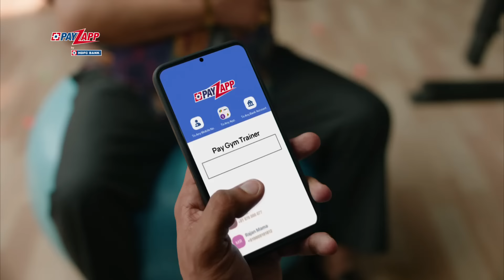PayZapp gives choices to Tiger Shroff | Hindi | Payzapp-Pay Your Way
Tiger Shroff, our quintessential action hero has a power-packed payments solution for all with the all-new PayZapp by HDFC Bank. It lets you pay anyone, anywhere, anyway with absolute ease and security. Get ultimate choices and pay your way by downloading the app today.

HDFC Bank, India's no. 1* bank offers credit cards, debit cards, loans, savings accounts, current accounts, mobile payment solutions, insurance and more to take care of all your banking needs.
HDFC Bank also helps you save money by getting the best deals on to cater to all your needs.

Subscribe to the HDFC Bank YouTube Channel and remember to press the bell icon to get notifications on how you can know more about our products & services and their various features/benefits and how to use them.